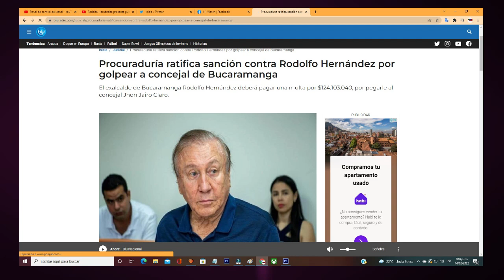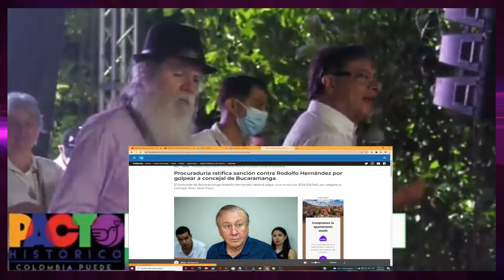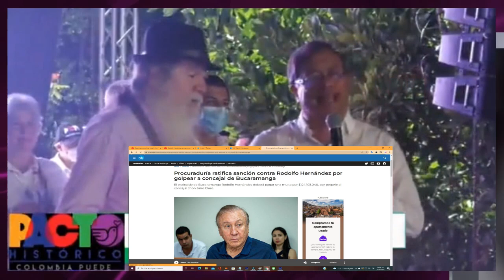GUSTAVO PETRO REIVINDICA Y LE HACE HOMENAJE A JHON JAIRO CARO